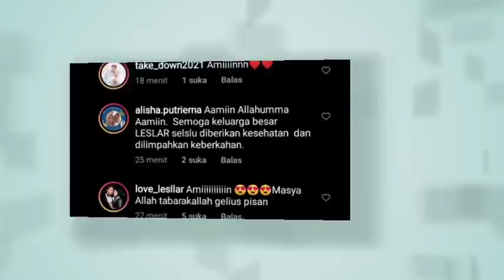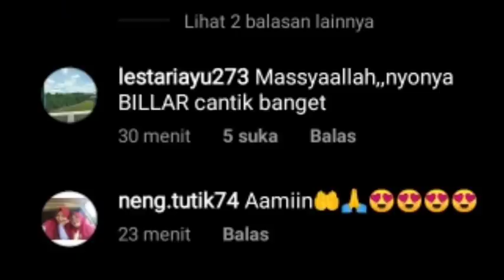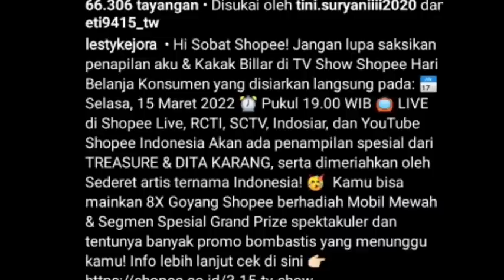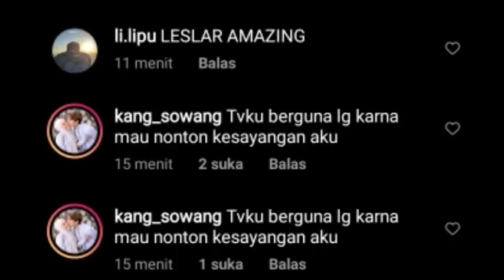VITAMIN SIANG!! PAPA BILLAR LAGI DI PIJAT JANGAN LUPA YA 2 HARI LAGI LESLAR TAMPIL DIACARA INI